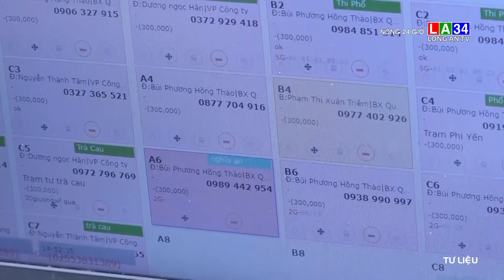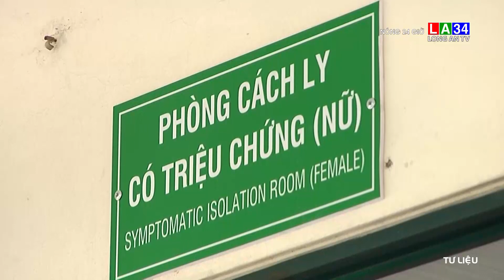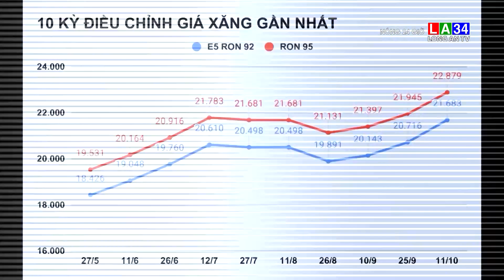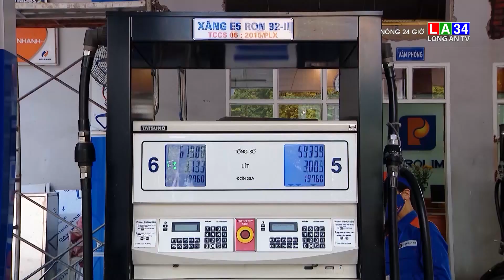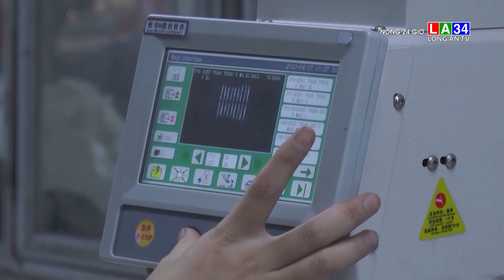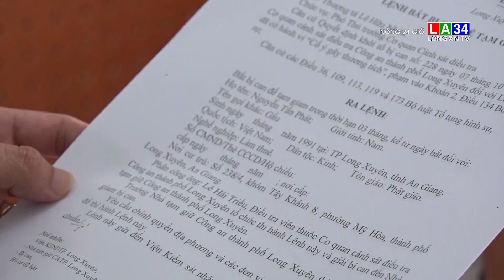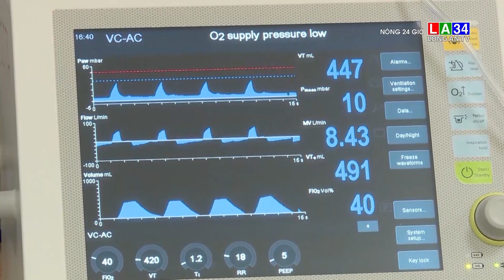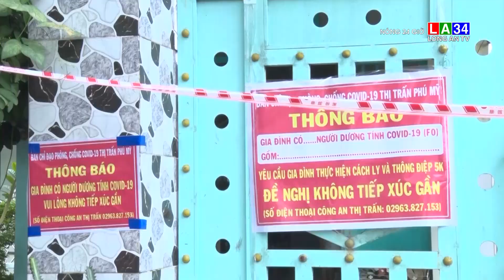Nóng 24 giờ 16/10/2021 I LONG AN TV